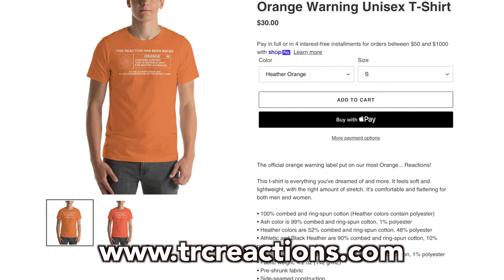D.O "Rose" Music Video Reaction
We check out the music video for "Rose" by D.O of EXO.  Check out our reactions and let us know what you thought in the comments!

D.O.

Grade Scale

Check

Dash

X